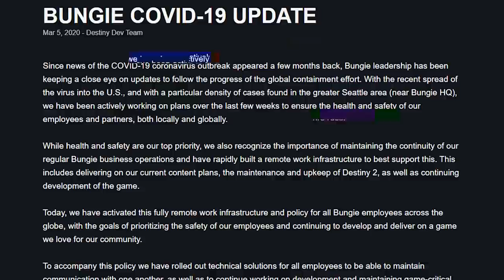Could Halo Infinite be Delayed?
Despite the idea of a Halo Infinite delay not being something I want to put much thought into, given what's going on around the world in recent months, I think it's something we should consider.